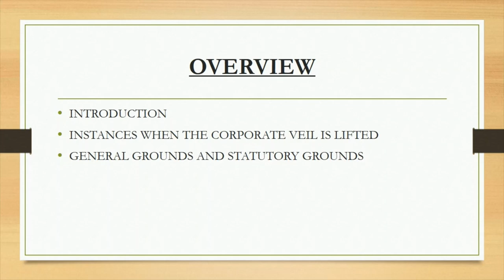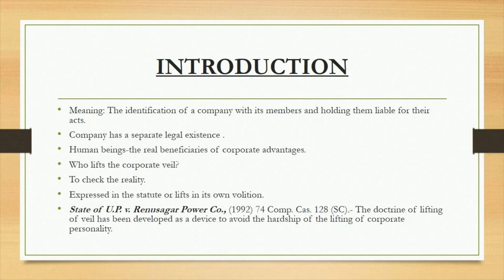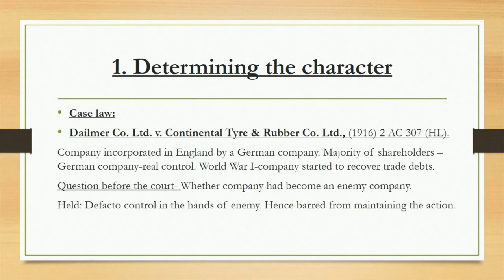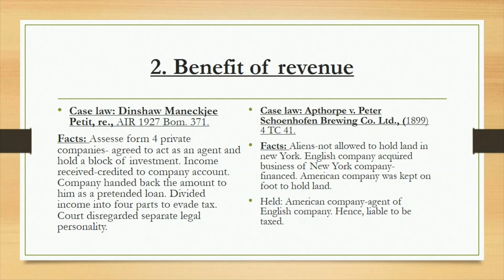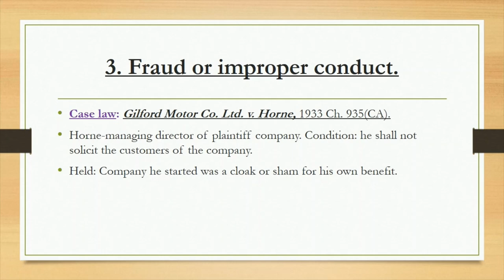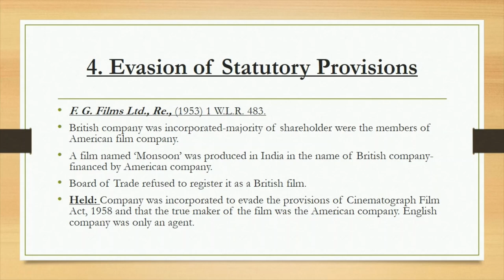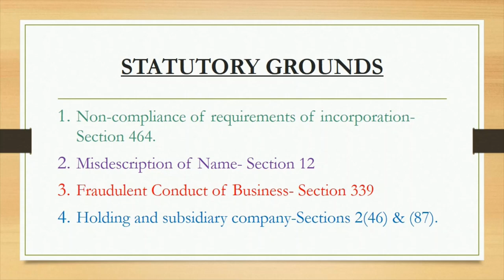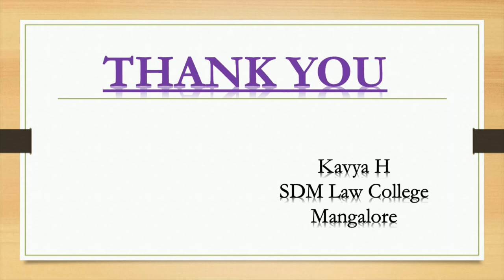Lifting the Corporate Veil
Created by: Kavya. H, SDM Law College

AIM:
SUPREMO AMICUS (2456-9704) is an International law journal which was started in 2017. Currently, It is one of the top journals of India with 700+ publications. The main motive was to enhance research paper writing skills among students especially the 1st-year students. After achieving the said purpose, now we aim at enhancing public speaking skills among students. This youtube channel is to provide a platform to students where students of different universities/colleges will teach law subjects as part of our Internship program. Well, it's always better to learn from peers.

To be part of it, Kindly email or WhatsApp